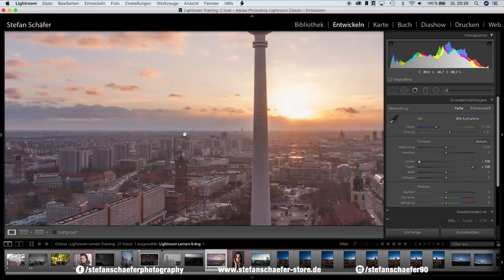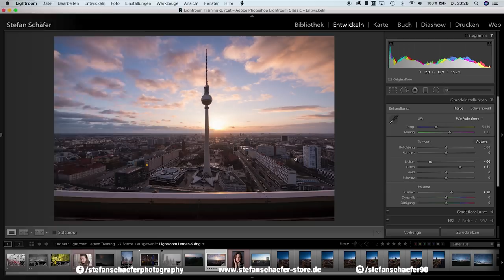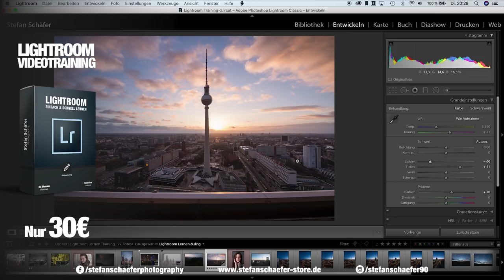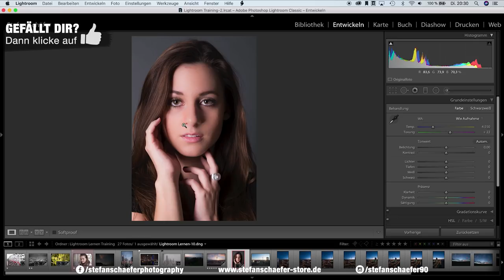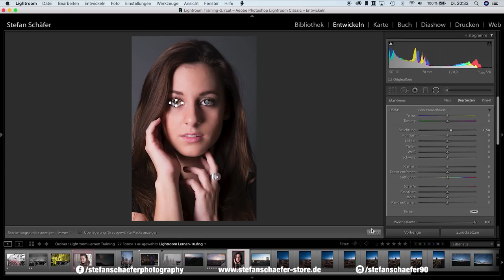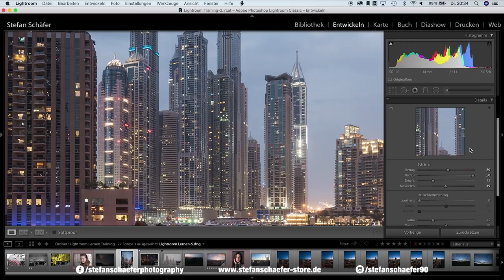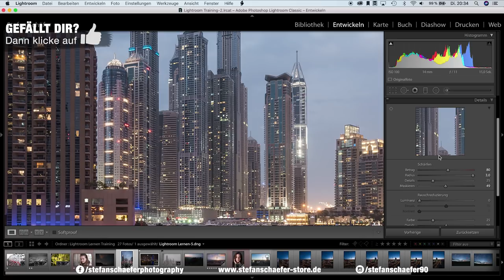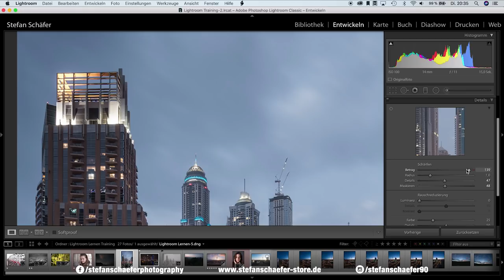5 ANFÄNGERFEHLER IN DER BILDBEARBEITUNG (LIGHTROOM)